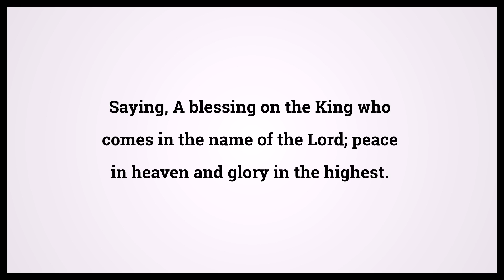Holy Bible Luke 19:38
Video shows Holy Bible Luke Chapter 19 Verse 38: Saying, A blessing on the King who comes in the name of the Lord; peace in heaven and glory in the highest. Powered by MaryTTS. Text taken from Bible in Basic Edition. Bible Luke 19:38 Bible Learning, what Bible verse says.